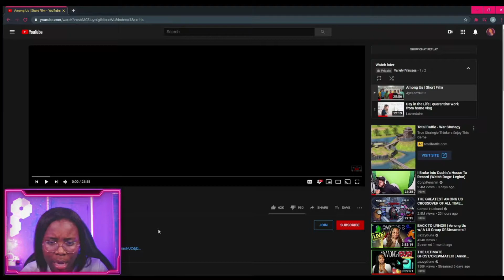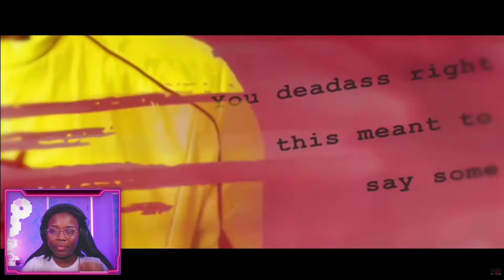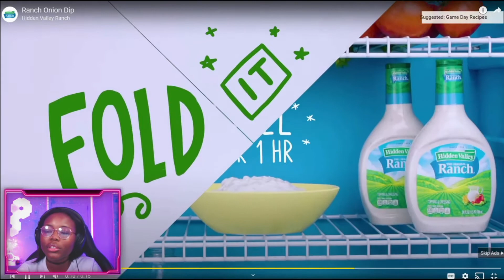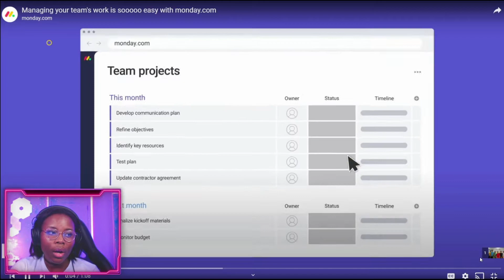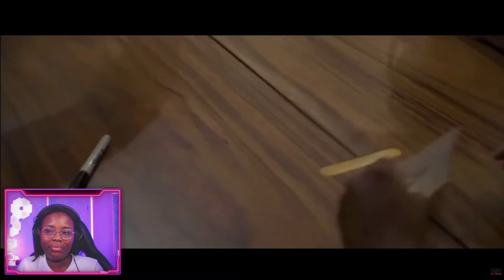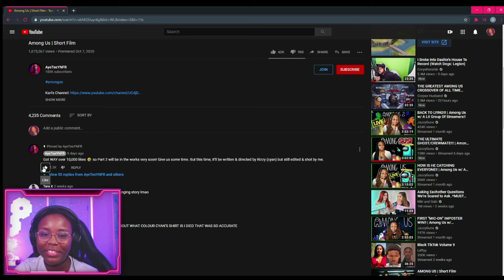AMONG US SHORT FILM REACTION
Hello, hello, hello. I came across this Among Us short film by AyeTeeYNFR in my recommendations, and I thought it would be super fun to react to! I was NOT expecting the ending though. 😅 Let me know if you guys want me to react to part 2!

♡ Since I post a variety of different videos, the different content on my channel is categorized in organized playlists such as Rants, Tags/Challenges, Call of Duty, Dance, and more!